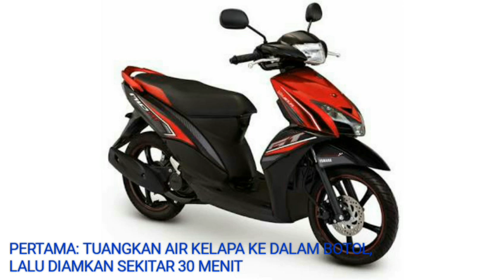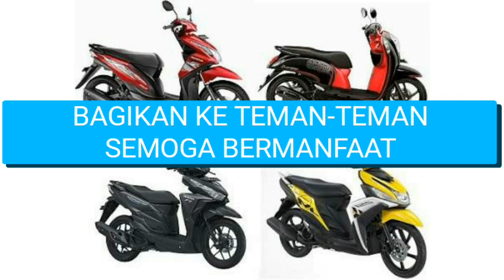Cara Mengganti Bensin Motor Dengan Air Kelapa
Penemuan terbaru siswa SMK dari Indonesia, energi alternatif pengganti bahan bakar Bensin dengan menggunakan air kelapa. Cara membuatnya sangat mudah, barang kali ada sedulur yang mau mencoba membuatnya sendiri.